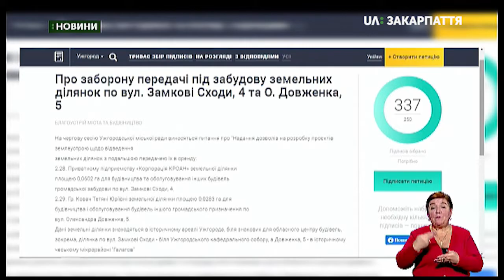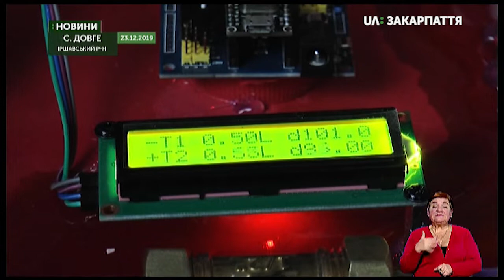24.12.2019. Новини. 19:00